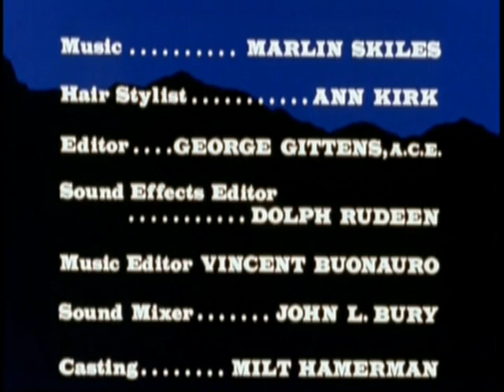The Left Hand is Damned--Phyllis Coates, Pat Priest, Peter Haskell--1964 TV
Phyllis Coates, the original Lois Lane on TV's "Superman," stars in "The Left Hand is Damned," a 1964 TV western co-starring Pat Priest, Peter Haskell, and John Clarke, with an introduction by Ronald Reagan.